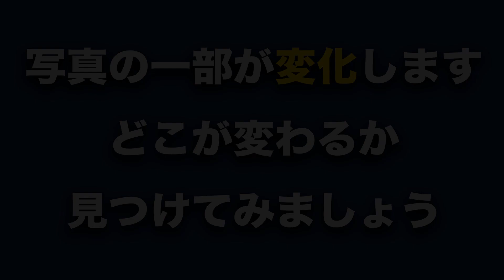【南日本新聞デジタルボード クイズ動画】開聞岳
鹿児島県内観光地などの写真の一部が一定時間で変わるクイズ動画です。南日本新聞社が提供するデジタルサイネージシステム「南日本新聞デジタルボード」で配信しています。

■南日本新聞デジタルボードの詳細はコチラ